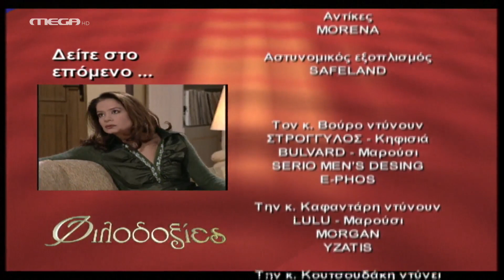Φιλοδοξίες - Επεισόδιο 474 HD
Η Θάλεια πάει στον Στέφανο και τον ρωτάει ταραγμένη τι έγινε το προηγούμενο βράδυ στο σπίτι της. Ο Στέφανος παραδέχεται ότι έκαναν έρωτα, ενώ η Θάλεια ήταν αναίσθητη. Η Σοφία παίρνει ένα τηλεφώνημα από το γιατρό της Μαριάννας και πάει να τον δει. Η Ζένια ψάχνει χάπια στο σπίτι κι η Ρένα την παίρνει είδηση. Προσπαθεί να της τα πάρει κι η Ζένια ξεσπάει τον πόνο της στην αγκαλιά της. Η Θάλεια γυρίζει στο σπίτι, μετά από τη συνάντηση της με τον Στέφανο κι ο ‘Αρης τη ρωτάει αν το κολιέ που βρήκε στο σπίτι είναι δικό της.

ΣΥΝΤΕΛΕΣΤΕΣ
Πρωταγωνιστούν: Γιάννης Βούρος (Ερρίκος Βαρσάμης), Λίλα Καφαντάρη (Αλίκη Δαμίγου), Λουκία Παπαδάκη (Ρένα Αντύπα), Βύρων Κολάσης (Ανδρέας Καρέλης), Νίκη Παλληκαράκη (Μαριάννα-Ελπίδα Λέφα), Ναταλία Λιονάκη (Θάλεια Ιωαννίδου), Ευδοκία Ρουμελιώτη (Ζένια Βαρσάμη), Μάριος Ιορδάνου (‘Αρης Βαρσάμης), Χρήστος Κελαντώνης (Μηνάς Ιωαννίδης), Ελπίδα Μαζαράκη (Βέρα Ιωαννίδου), Γιασεμή Κηλαϊδόνη (Μιράντα Φράγκου), Χάρης Παπάς (Βασίλης Δούκας), Τατιάνα ‘Αρκου (Εύη), Αγγελική Πετροπετσιώτη (Τζούλι Μαρίνου), Δήμητρα Τσέλιου (Ζωή Μάργαρη), Αντώνης Πάλλης (Κυριάκος), Χριστίνα Κουτσουδάκη (Σοφία), Τζίνα Αλιμόνου (Αγγελική Στασινού), Τζώννυ Θεοδωρίδης (Στέφανος Μάνεσης), Φίλιππος Σοφιανός (Παύλος Βρεττός)
Στο ρόλο του Θωμά, ο Δημήτρης Ζωγραφάκης

Διεύθυνση Φωτογραφίας: Βασίλης Μυλωνόπουλος
Μουσική: Φώτης Μητρόπουλος
Σκηνογράφος: Νατάσσα Δημοπούλου
Ενδυματολόγος: Λίνκα Λαμπαδαρίδου
Οργάνωση Παραγωγής: Μόσχα Χάρκα
Εκτέλεση Παραγωγής: ΑΝΩΣΗ